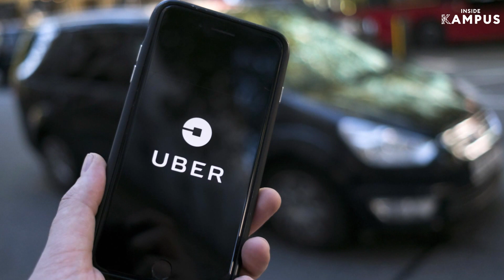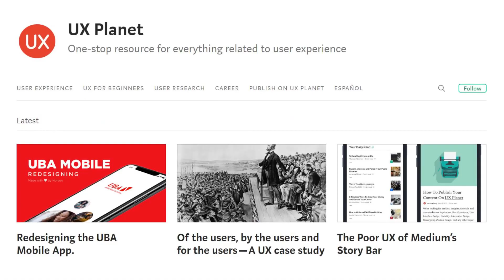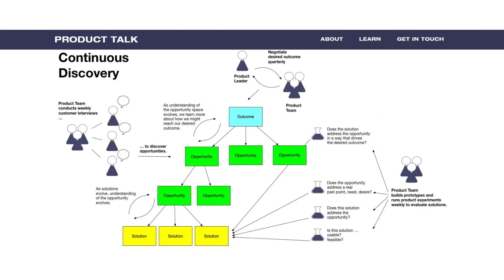Product Management Roles Were Not Offered In IIT Placements | Ft. Vivek Sharma, Gaana, IIT Mandi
You must have heard your neighbours, relatives and your parents repeat the phrase “After IIT everything is set” multiple times while growing up. However, the fact of the matter is that even if you make into the prestigious IITs, it is not easy to get your dream job after 4 years of slogging. Vivek Sharma now an IIT Mandi alum went through the same problem. Even after being part of his college’s placement cell, he found it difficult to land his desired role, Product Management. He had to work really hard to get to the Associate Product Manager role at Gaana, where he is today. This video is a perfect example of the phrase, “work hard till you succeed.” If you are someone who also has a product management dream in their eyes, then this video is a must-watch.

What's This?
This video is a part of the Engineering Aaj Kal series, where we interview people who are building a career as engineers. The whole series tries to track the career trajectories of these engineers, explore career aspects and decisions within the realm of engineering. Our intention with such content is to inspire you and also help you find your key to success.

Highlights
- Vivek talks about how he scored a Toppr job without college placement.
- He talks in detail about product management, skills required, types of product managers, and things that you can read to become a good product manager.
- He talks about the struggle of a product manager.
- Vivek also talks about how even after the consumption of Gaana is more during the COVID-19 lockdown situation, the monetization aspect is still a problem.
- Lastly, he gives tips to current students on what to do and what not to do.